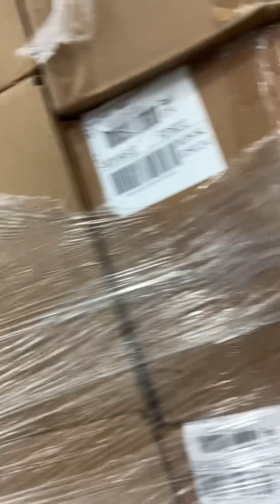While waiting to clock in for overnight shift naka pagblog sa loob ng trabaho